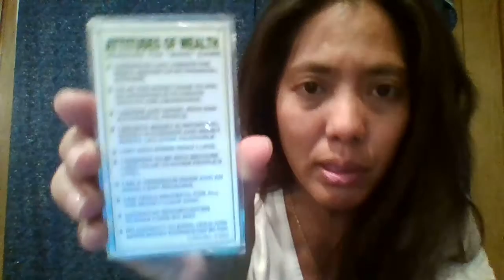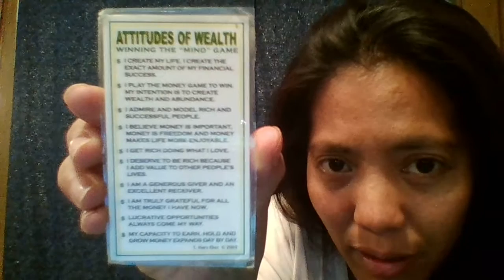Passive versus Active Income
Marketing Success Secrets for Impact and Profits.  Sign up for both email and texts!  Thanks, ~Bear & Rainbow, Entrepreneur Healers.

Hi there!  My name is Rainbow and my biz partner husband is Bear.

Are you watching this video because you’re thinking of different ways to make extra money outside of the J-O-B?  Well, there are certain mindset shifts and paradigms that need to be addressed before you realize if this could be something you’re interested in.  Maybe you want extra money to buy a car, go on a trip, pay for college.  Maybe you want to trade in your lifestyle for a lifestyle of freedom, time freedom.

If so, let’s chat.  Watch this video first.

We do not believe in get rich quick schemes nor quick fixes, nor doing things out of lack or avoiding negative situations.

We believe in the opposite, doing things for the longer term, highest good of all, longer and path less taken, get out what you put in for your big WHY-- which will only work if it vibrates at a 8,9, or 10!  We believe in living and achieving dreams, not running away from dislikes.  So, now that that’s out of the way.

Watch this video and let us know what you think.

Maybe you have an opportunity you’d like to introduce to us?  Maybe we introduce an opportunity to you?

Take care our friends.

“Healing--It Is All That Is”
Bear & Rainbow
Entrepreneur Healers